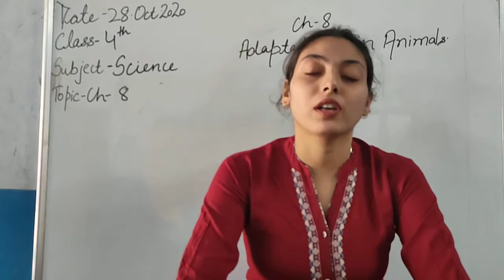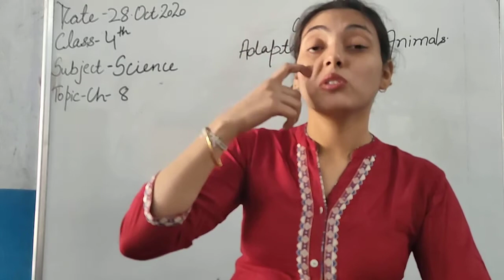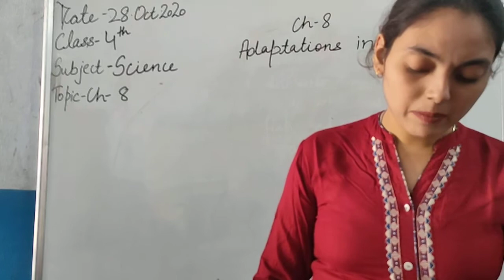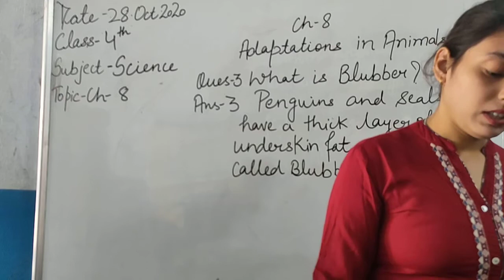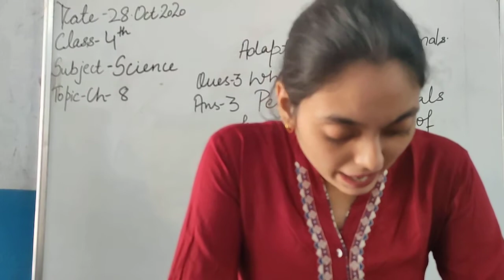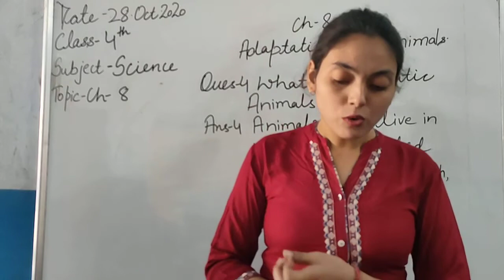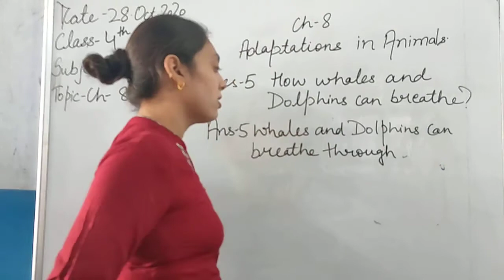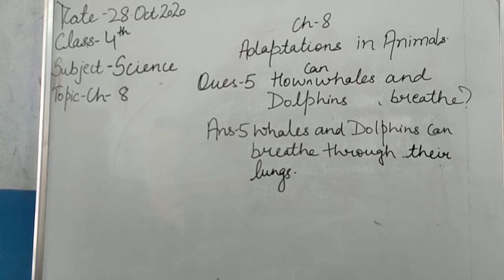4th Science CH 8 Adaptations In Animals Part 2